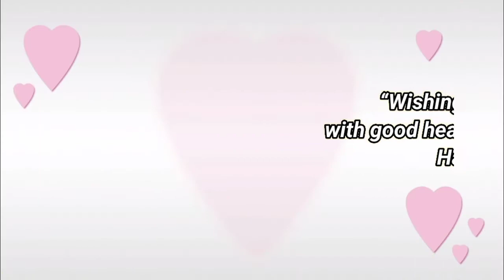Happy birthday Guru, birthday greetings what's app status(1)